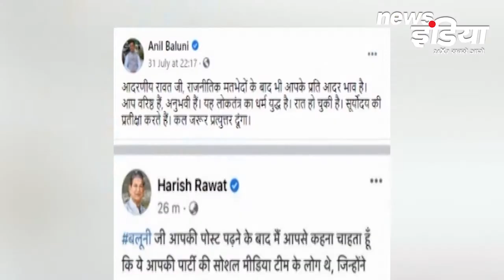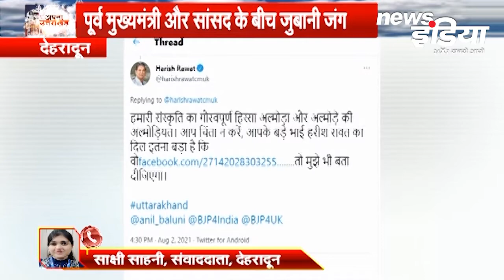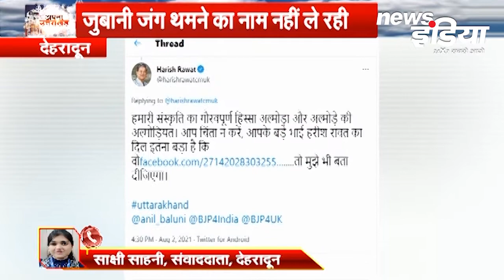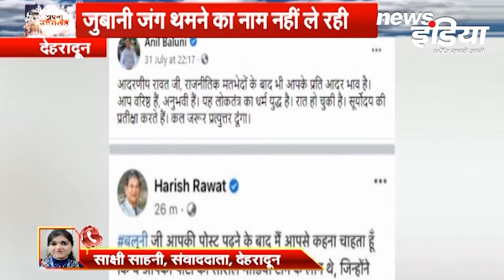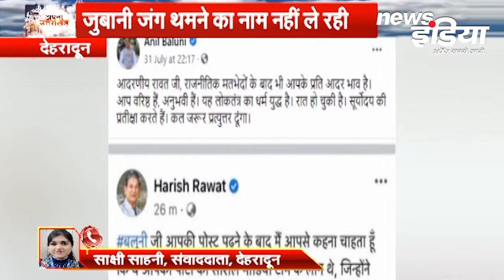'Apna Uttarakhand' में देखिए उत्तराखंड की अब तक की बड़ी खबरें । News Updates